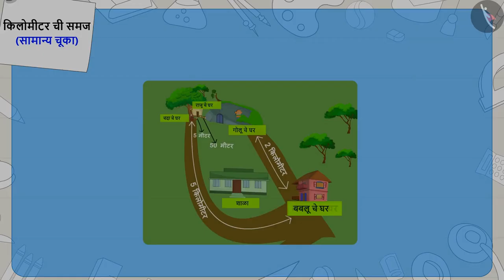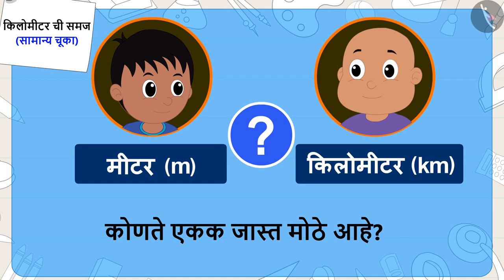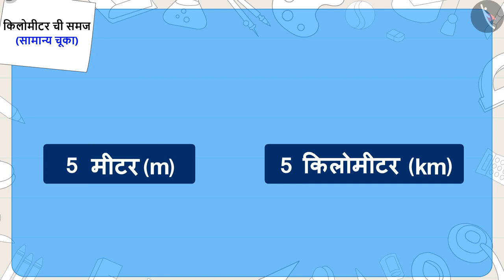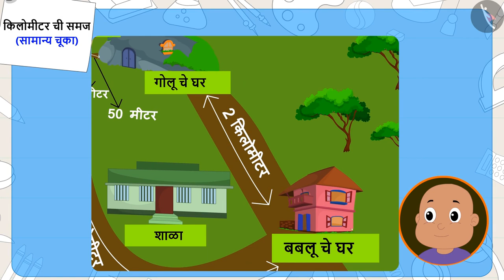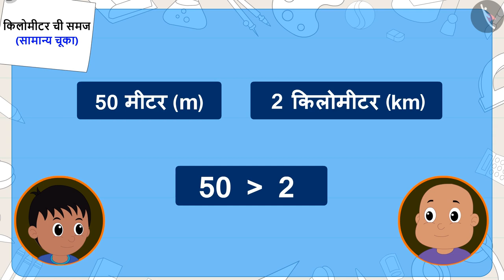किलोमीटरची समज|Part 3/3|Understaning the meaning of a kilometre|Marathi|Class 3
किलोमीटरची समज|Part 3/3|Understaning the meaning of a kilometre|Marathi|Class 3 | लांबीचे मापन | कक्षा 3 | NCERT | लांब आणि आखूड

Understanding of a kilometre | Measurement of Length | Grade 3 | NCERT | Long and Short

Welcome to part 3 of Understanding of a kilometre. In this video, we will discuss various misconceptions and/or common errors related to Understanding of a kilometre.